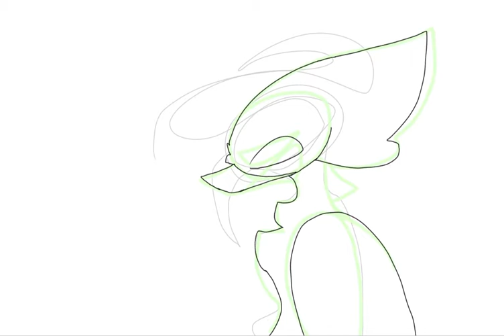Gift for neon bird (can’t do the @ thing) HUGEEEEEEEE FILLER